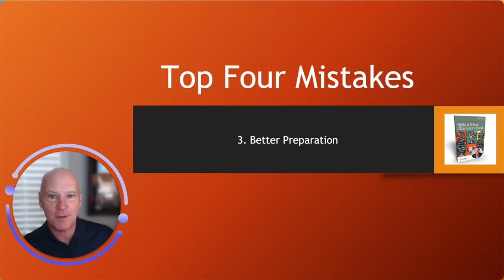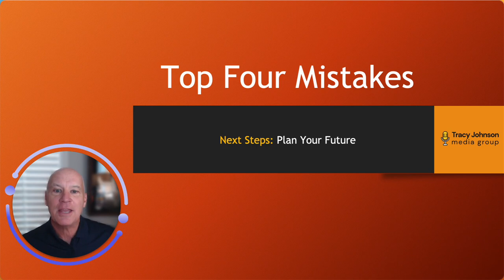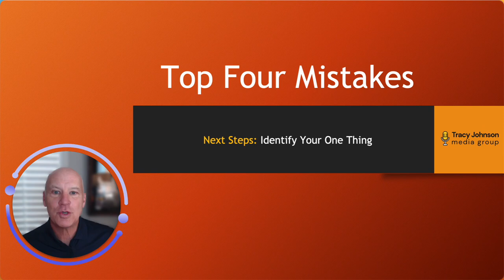Top 4 Mistakes Personalities Make